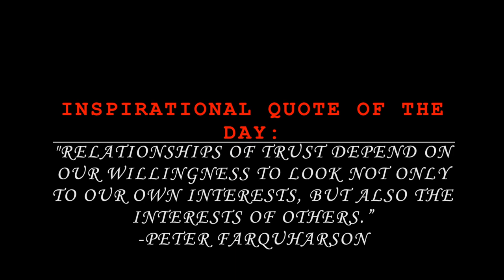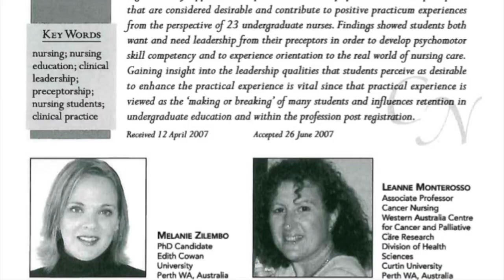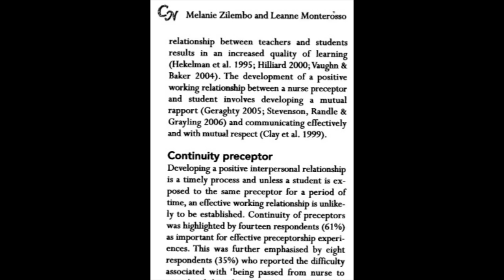Tips for Clinical: Bonding with Precpetors & Instructors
Bonding with instructors and preceptors is one of the KEYS to becoming a SUPERSTAR in Clinical Placements. Watch to find out how to ensure you can develop solid working relationships with those who are guiding your practice!